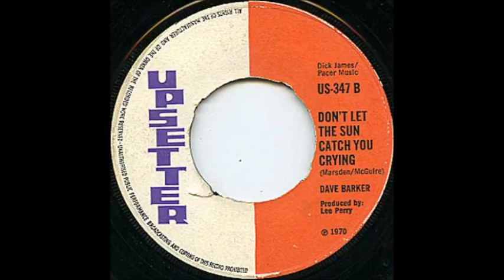ReGGae Music 617 - Dave Barker & The Wailers - Don't Let the Sun Catch You Crying [Upsetter]